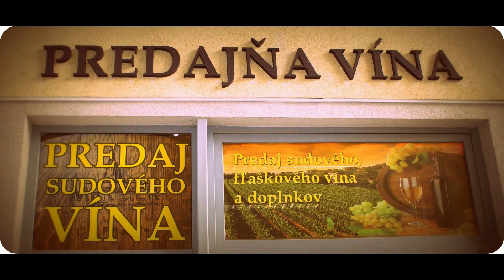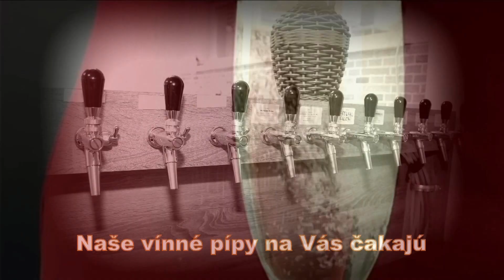VINOTÉKA Prengo 2017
Dobré vínečko...